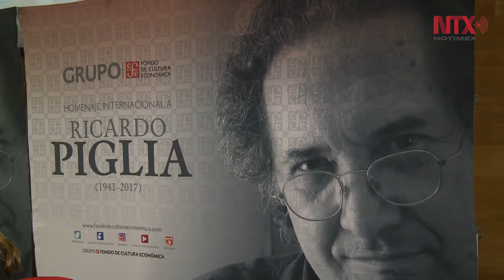Escritores y académicos evocan obra de Ricardo Piglia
Compañeros del recién fallecido escritor argentino, aseguraron que dejó para la posteridad novelas y cuentos brillantes, así como potentes imágenes poéticas